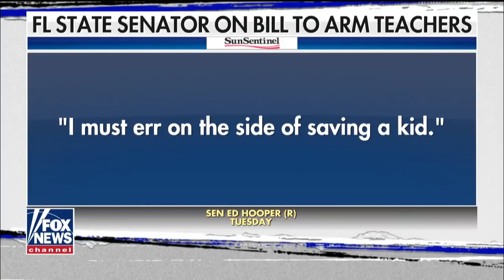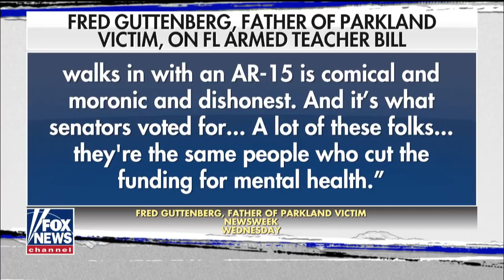Bill allowing teachers to be armed passes in Florida Senate